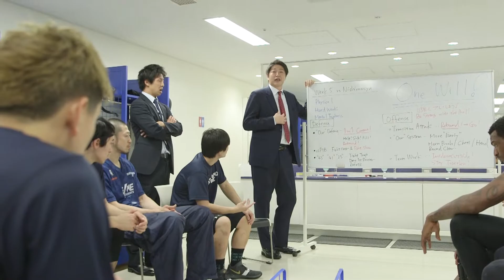第5節 流れを変えたナイジェル選手の連続ダンク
【第5節 Zムービー】
増子匠 選手の華麗なアシストから、流れを変えた ナイジェル・スパイクス 選手の連続ダンク💥で会場は大盛り上がり!!! ぜひご覧ください✨

10/28(日)15:00 / 29(月)19:00
vs
▼概要はこちら